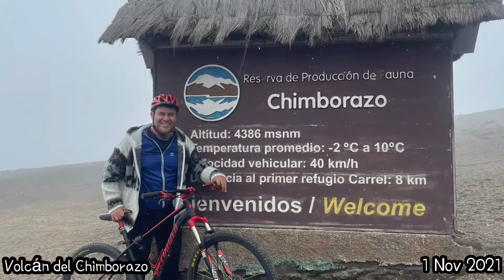Ruta Volcán del Chimborazo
Ruta Ciclomontañismo Volcán del Chimborazo